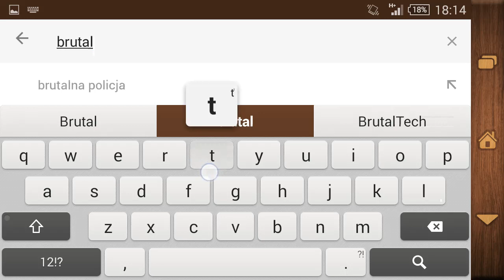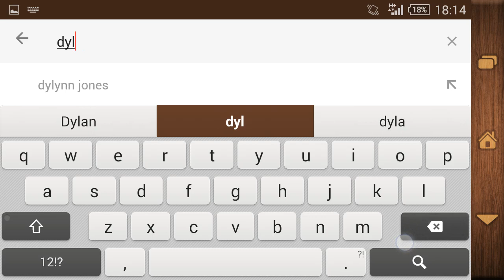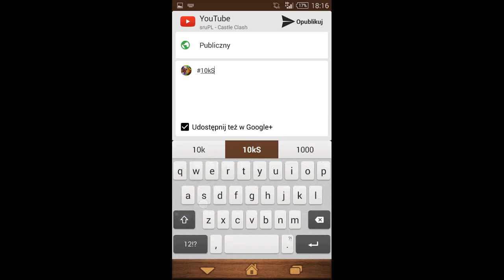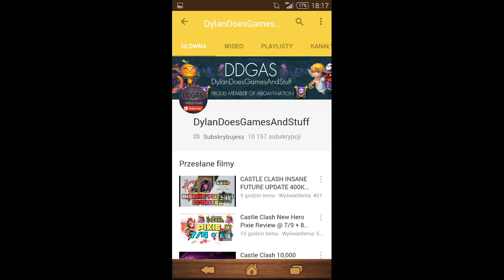#129 5K Subcribers SM/PD/Cupid/Santa Giveaway!!! (Read Description)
Then write 10kSM bellow Dylan's video to participate and wait for the results on my channel :)

Cool Spirit Mage account giveaway with Pumkin Duke, Cupid, Santa Boom and many other legendaries!